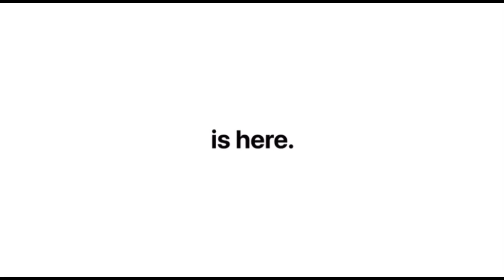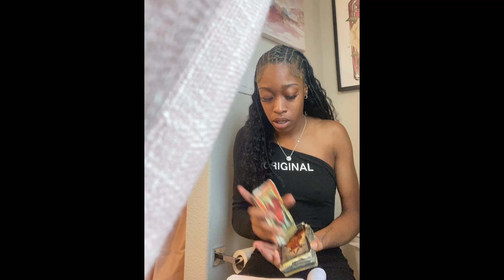LEO JANUARY 2022-Someone wanted to take your crown it’s not even a possibility!!